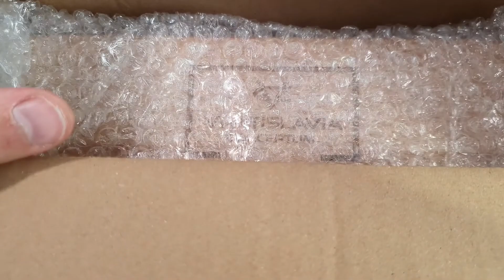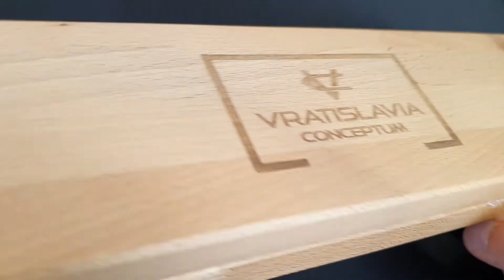Vratislavia Conceptum Chronohistoria - Unboxing. Złoty a skromny :)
Cześć, to już kolejny polski zegarek na moim kanale. Tym razem microbrand z Wrocławia, Vratislavia Conceptum. Model Chronohistoria.

Zapraszam Was do oglądania, komentowania. Łapki w górę i suby mile widziane :)